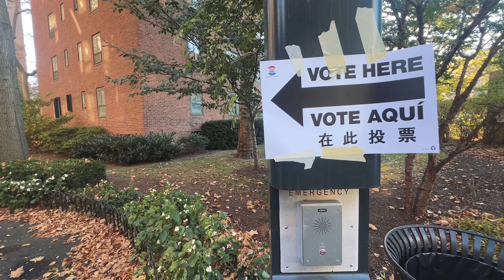A Fall Day in New York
In this vlog on this election day in New York City, I capture the autumn vibe and energy in New York City as millions cast their vote in the presidential election.  I take in the fall foliage in one of New York's historic parks and reflect on my life as someone who recently moved to new york as an immigrant to the United States.